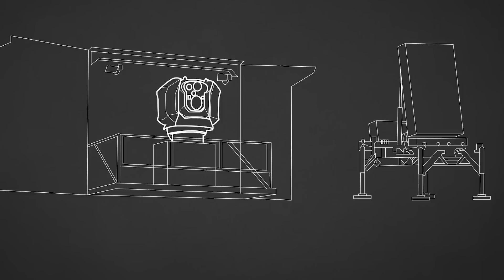Israel Scares Iran and Shows Off New Laser Weapon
Israel has introduced a revolutionary $1 billion laser weapon system designed to counter the threat of Iranian hypersonic missiles. This state-of-the-art defense technology leverages high-energy lasers to intercept and destroy incoming missiles with unprecedented precision and speed. As regional tensions escalate, Israel's new laser weapon represents a pivotal advancement in military defense, promising to enhance national security and maintain strategic superiority. Delve into the technological innovations, strategic advantages, and the broader geopolitical implications of this groundbreaking development in our comprehensive analysis.

Israel laser weapon
Hypersonic missile defense
Iranian missiles
Laser weapon technology
Military advancements
Israel defense strategy
High-energy lasers
Missile interception
Regional security
Israel Iran conflict
Advanced military systems
Laser weapon system
Defense technology
Hypersonic missile threat
Strategic defense innovations